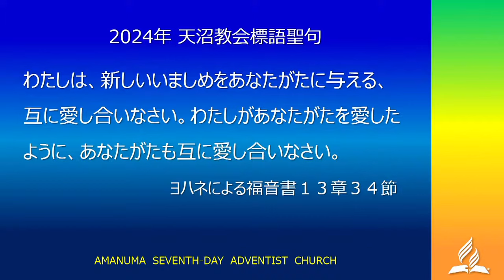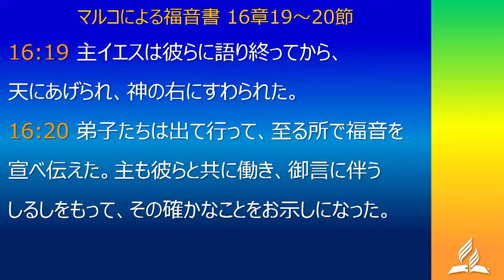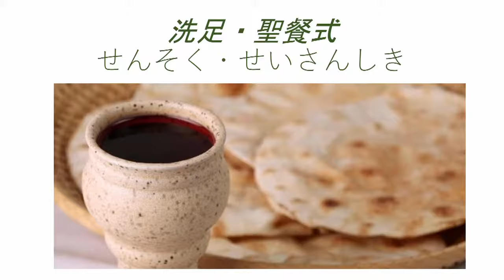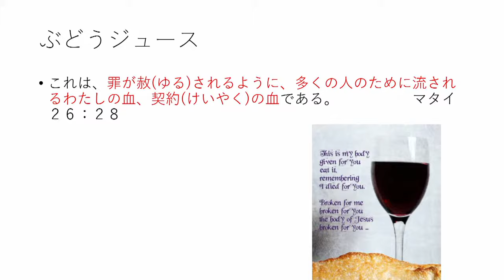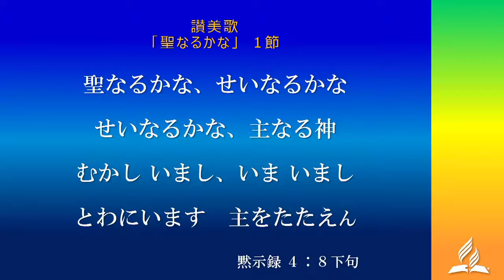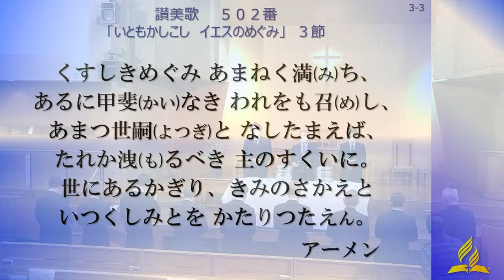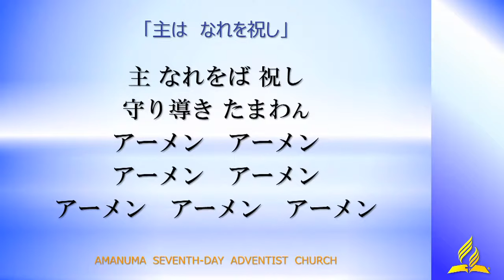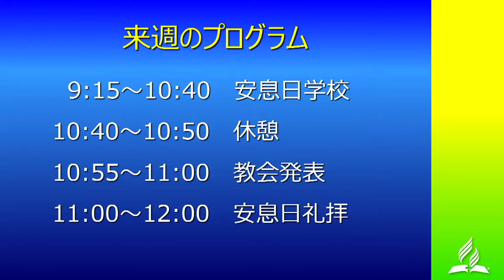天沼教会2024年3月23日礼拝「共に働かれる神」近藤 光顕天沼教会主任牧師